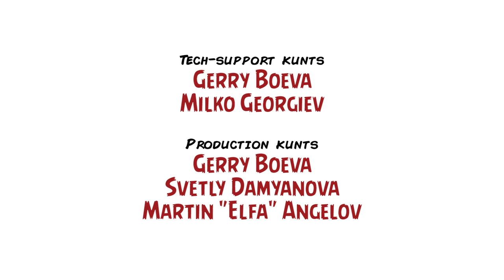Филмите-катастрофи / Disaster Movies – Inglourious Kunts, Ep. IX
DMS KUNTS!

Надяваме се, че епизодът ни, посветен на филмите-катастрофи, няма да ви се стори чак такова бедствие, че да го спрете преди финалните надписи – защото накрая споменаваме нашите спонсори, без които нямаше да караме ферарита и да се возим на лайнери... Oh, wait!

Както и да е, по темата: т. нар. disaster movies са мултимилионен поджанр с утвърдени традиции, но и с откровени екранни грехове – макар някои от тези продукции да имат своето достойно място в историята на киното (примерно „Земетресението“, „Титаник“ или „Смъртоносно влияние“), повечето са по-скоро лишени от художествен морал експлоатации на зрелището, а и на патологичната нужда на зрителите да наблюдават мащабни трагедии, случващи се на някой друг (примерно „Вулкан“, „Ядрото“ и „Сан Андреас“).

Ескапизмът и очарованието на този тип заглавия обаче са неоспорими, а още по-неоспоримо е, че сме в настроение за всякакви (ката)клизми, както ще си проличи и от този продължаващ близо час епизод на Inglourious Kunts, в който положението (не) спасяват Мартин Ангелов (водещ) § (гостите) Владислав Апостолов, Димитър Дринов и Благой Иванов.